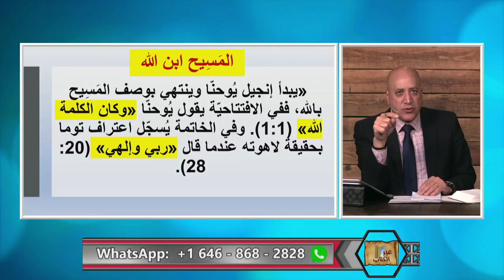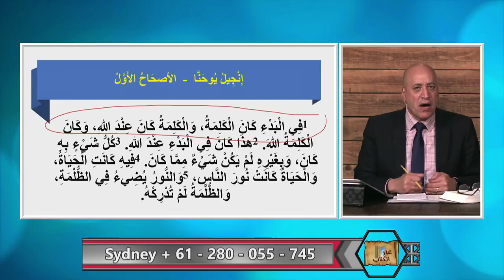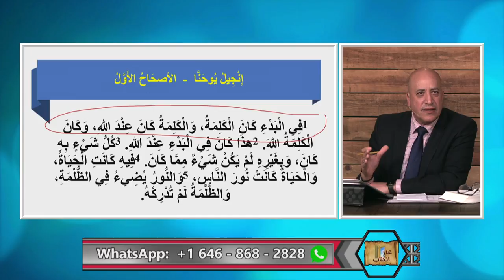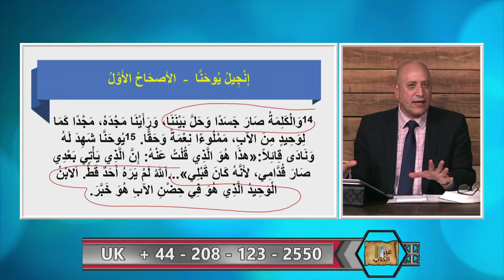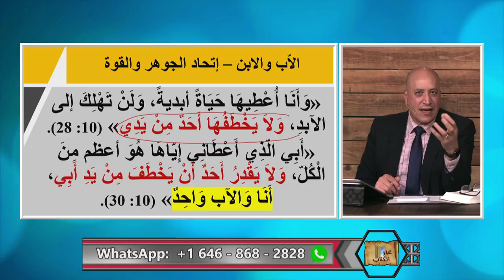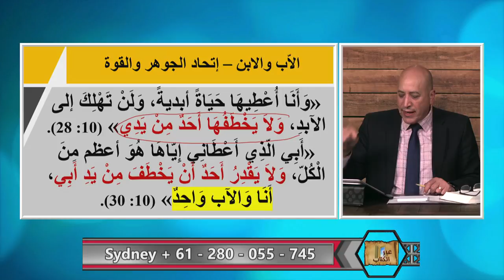ماذا يعني المسيح ابن الله؟ - عبر الكتاب -314